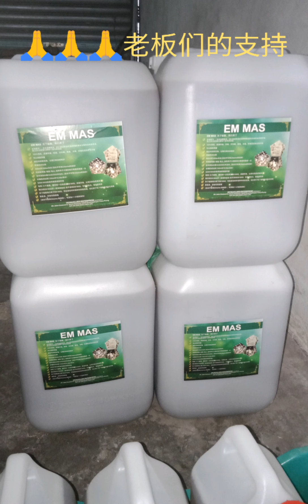燕屋 有霉菌就使用EM MAS益菌 微信号wfd4915